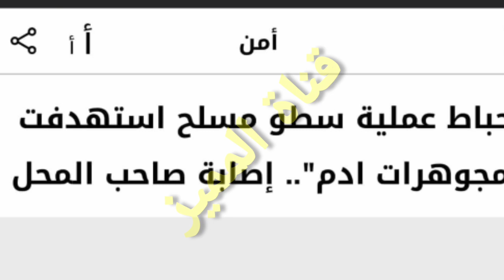هجوم ع محل مجوهرات ادم الي بالمنصور/يكلك الذهب تطشر والعالم كامت تلم بي وتخمط صار فرهود باوع الفديو